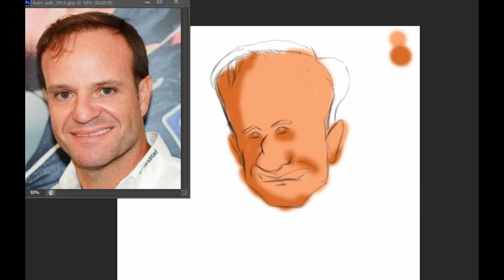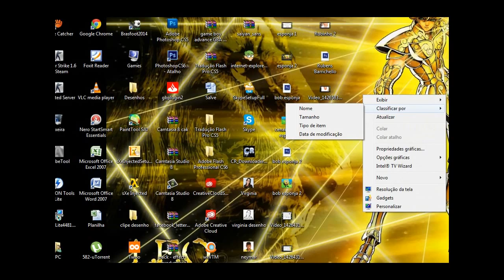Caricatura Rubens Barrichello Speed Art